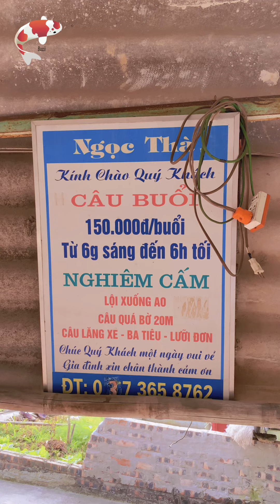Tập 39 : review hồ câu lục rẻ nhất Hà Nội